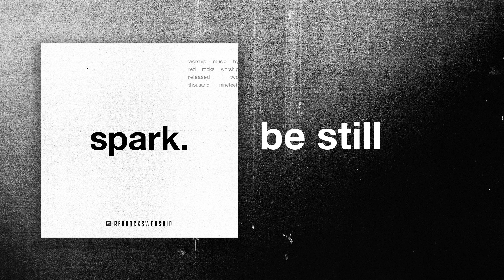Red Rocks Worship - Be Still (Official Audio)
Official Audio for “Be Still” from Red Rocks Worship’s newest album, spark.

Listen to spark!

Connect with Red Rocks Worship!

Lyrics:
Remind me Lord, lest I forget
Who You are and Who You have been
A mighty God, perfect in peace
My Champion, all that I need

Holy Spirit, come renew
All of my strength

Who can hold the wind in His hands
The shorelines drawn to where He has planned
Jesus Christ, the Name above all
Will hear my cry whenever I call

I will choose life even in darkness
Your truth lights a beautiful spark
In this heart and soul

That my fear’s gone here in Your presence
A new song  rises to Heaven
This heart and soul

Jake Espy, Tyler Roberts, Adaeze Noelle Azubuike